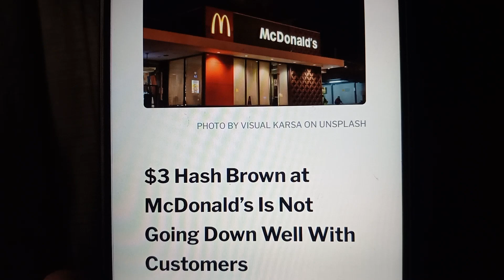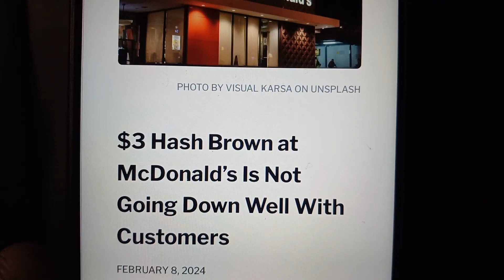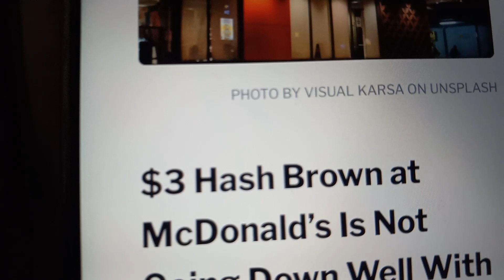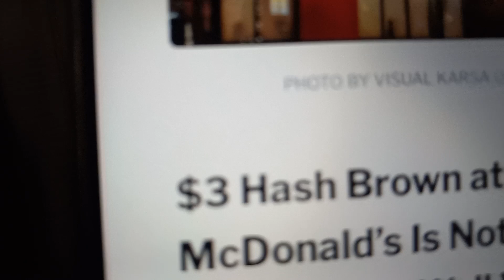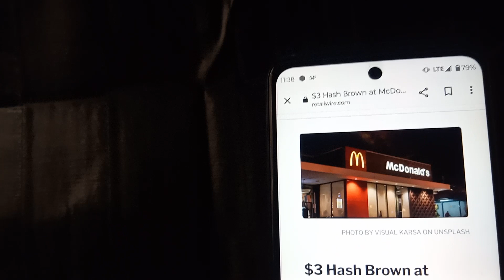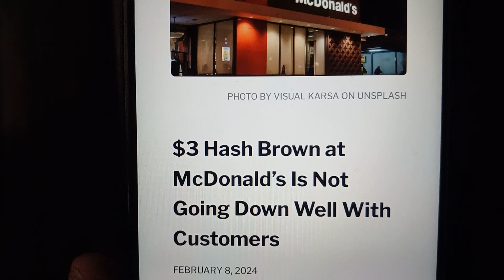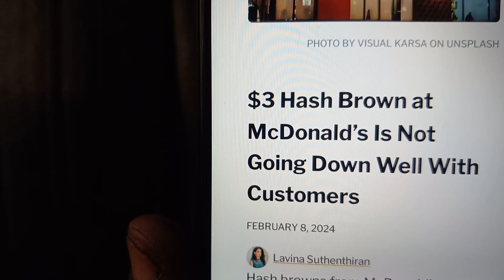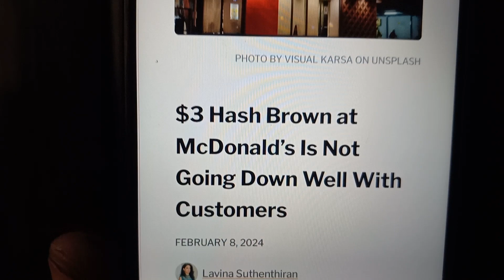Time To Stop Going Along To Get Along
Febuary 11th 2024 camera footage; free people we got to stop getting it started by the rich people this is total ridiculous and where is our government who is supposed to regulate these kind of businesses more hands off for the rich. Taxpayers you work for your money and it is a damn shame that we are allowing rich people to cipher and extort are harder money. The only way we change these rich people is to go into their pockets and start boycotting their businesses and products. I applaud each and every one of you all who's reading this platform to take one potato and go make a hash brown and get the same diameter and width of a McDonald's hash brown and you will see that it is only one potato and now they're trying to extort $3 from your hard-earned money where they pay pennies for a potato. But where is our government at the food protection agencies, the consumer protection agencies where are the people that we employ so that you don't get extorted by rich people. Someone told me about this store and I said you got to be kidding me so I'm bringing it to all of you we view my platform it is time we stopped going along to get along and start boycotting to stop this Rich epidemic or disease that has taken over America.